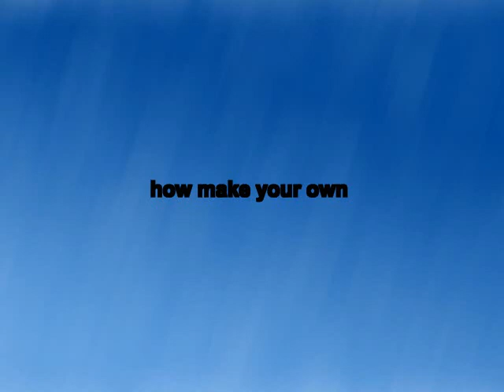Sonic - how make your own music - That's it!